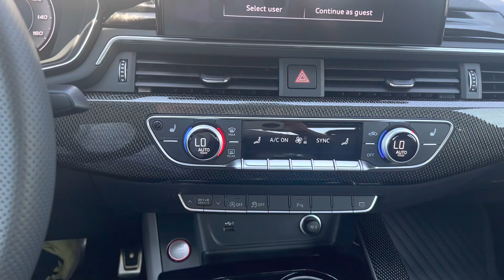2022 Audi S5